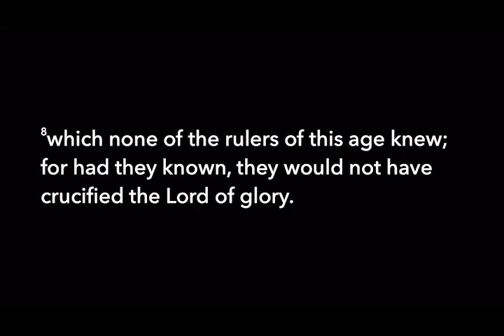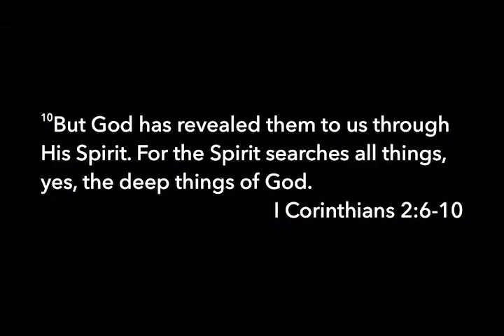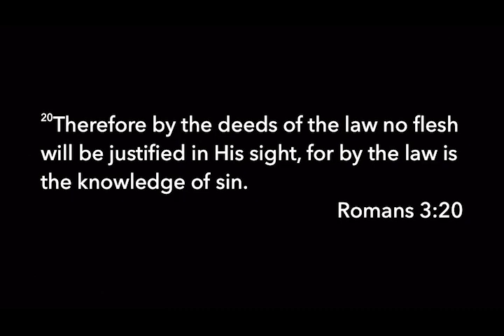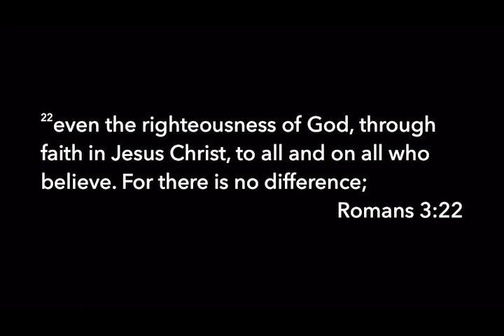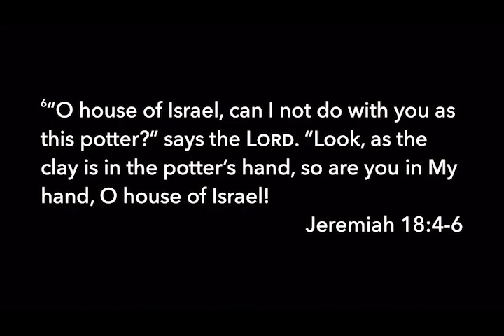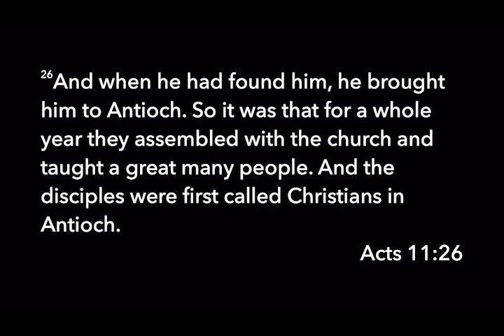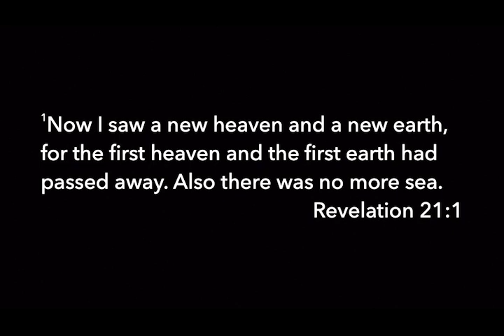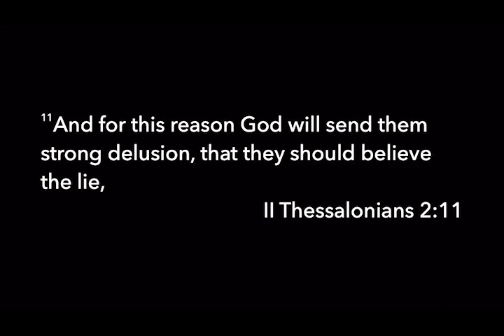Isaiah 64-66 - God Created New Heavens and a New Earth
We conclude our verse-by-verse study through the book of Isaiah, as Hudson Smith goes through chapters 64 to 66. Tonight, Hudson discusses the prayer of the remnant, our relationship with God as we are the clay, and He is the potter, and how God redeems and remakes all creation.